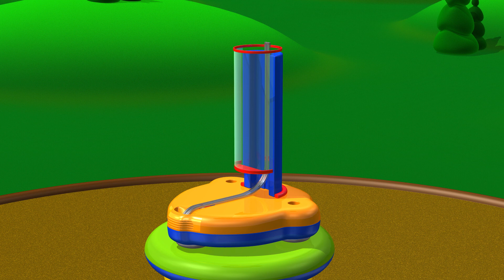การเรียนรู้สีเป็นภาษาอังกฤษ | เครื่องบอลลูน | TuTiTu เด็กก่อนวัยเรียน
TuTiTu - "มหัศจรรย์สร้างสรรค์ของเล่น" เป็นรายการบันเทิงทางโทรทัศน์ให้ภาพเคลื่อนไหวแบบ 3 มิติ เป้าหมายสำหรับผู้ชมอายุ 2-3 ปี TuTiTu จะกระตุ้นจินตนาการ และความคิดในการสร้างสรรค์ของเด็ก ๆ โดยผ่านรูปโฉมที่เต็มไปด้วยสีสัน ในแต่ละตอน รูปโฉมของ TuTiTu จะแปลงเป็นของเล่นที่น่าตื่นเต้น ชิ้นใหม่

ฟรี หน้ารูปภาพสำหรับระบายสีของ TuTiTu ที่

Production Designers: Tal Gamliel, Yossi Dahan
Musical Arrangement: Uri Kariv
Vocals: Yael Shoshana Cohen
Sound engineering: Gil Landau